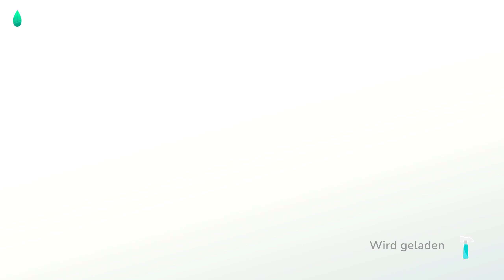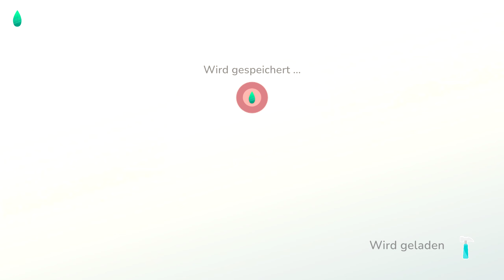Hokko Life #44 - Es macht wieder richtig Spaß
Hokko Life ist ein gemütliches Simulationsspiel voller Kreativität. Steige aus dem Zug, betritt die Stadt Hokko und ziehe in dein neues Zuhause ein! Dieses ruhige Städtchen braucht deine Hilfe, damit es zu einem charmanten ländlichen Ort wird, den jeder liebt.